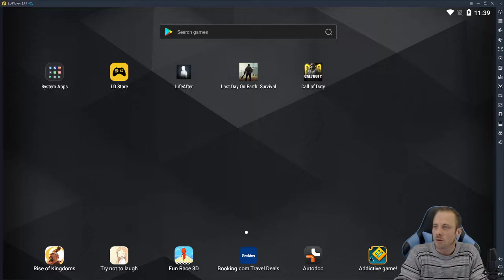Episode 19 Caisse et changement de niveau de manoir